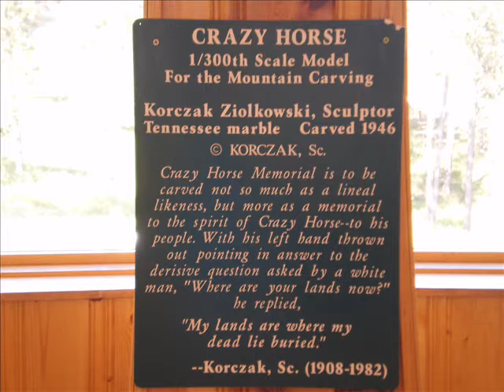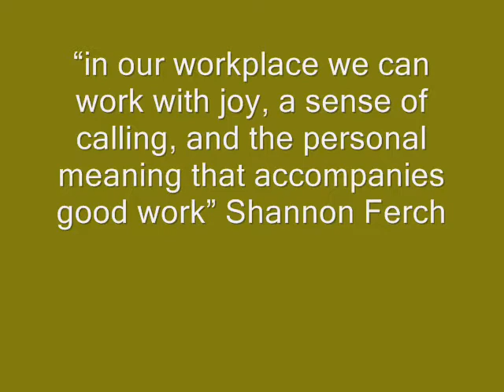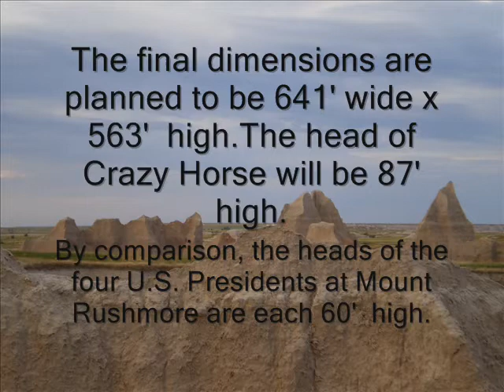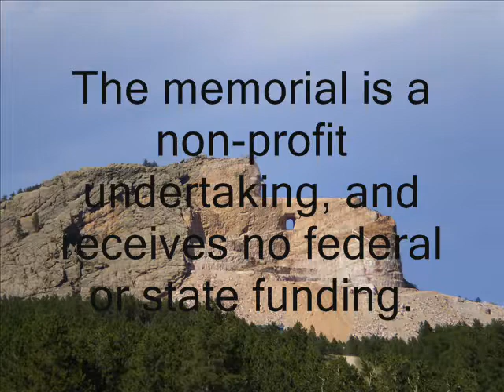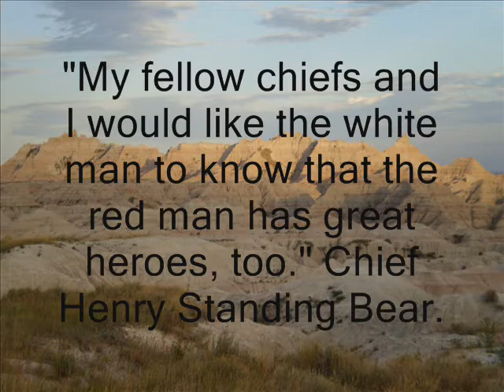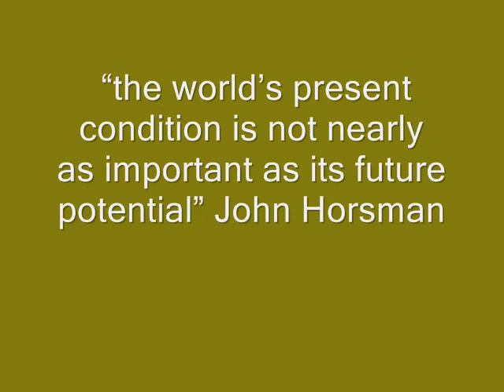bebbcrazyhorse1210_0002.wmv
References
Crazy Horse Memorial. "n.d.".  Retrieved from Wikipedia:
Ferch, S. Servant-Leadership, Forgiveness, and Social Justice. Voices of Servant-Leadership Series, Booklet 9. April 19, 2003.
Greenleaf, R. K. (1977). Servant Leadership: A journey into the nature of legitimate power and                                                                             greatness. New York: Paulist Press.
Horsman, J., (2010) Human Development Theory and Leadership. School of Professional Studies, Gonzaga University. accessed on November 13, 2010.
Spears, L. (2004). Business management model catching on with companies.